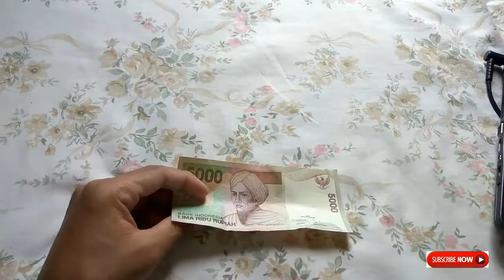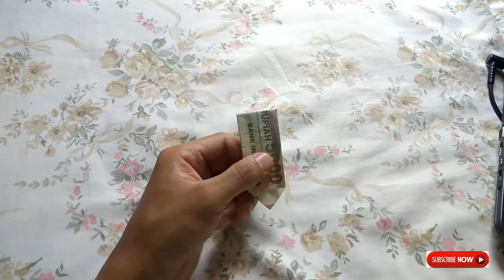CARA MEMBUAT PEDANG DARI UANG KERTAS | ide creative craft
jangan lupa tonton vidio yang lain ya guys

cara membuat laci ajaib dari kardus | how to make a drawer magic piggy bank with cardboard